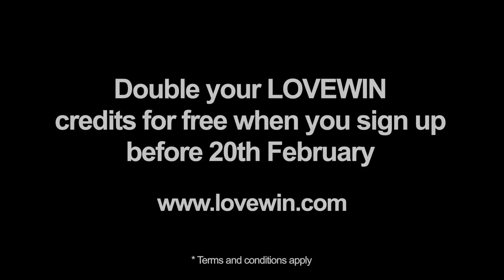Van Ness interview Serena (founder of TFRD)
Everyone desires love just as they love to desire beautiful things.

Serena from Taiwan Foundation for Rare Disorders (TFRD), one of LOVEWIN's charity partners, tells Van Ness Wu - and us - how you can combine your love of luxury with the joy of giving back.